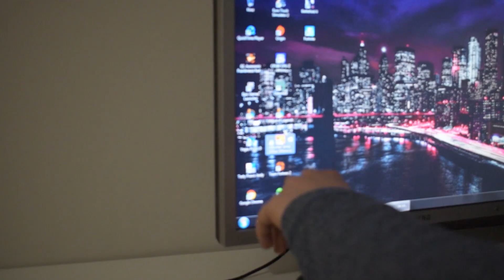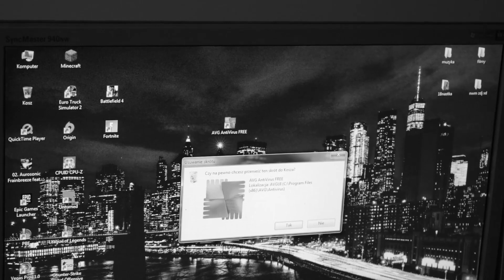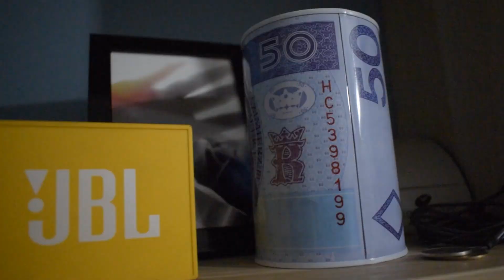*PRZEPROWADZIŁEM SIĘ* | Mój pokój gracza 2019 | RoomTour!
No i fajno...

Sprzęt do takich filmów:
📷Aparat 1: Nikon D5300 i obiektyw Af-P Nikor 18-55mm
🎙Mikrofon 1: Zalman ZM1 MIC
🎬Montaż: Adobe Premiere Pro CC 2019